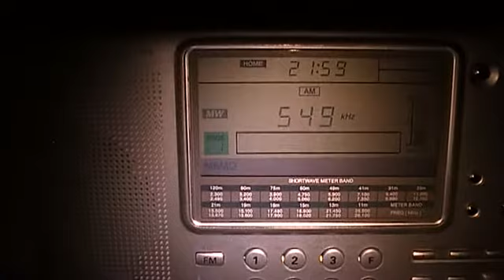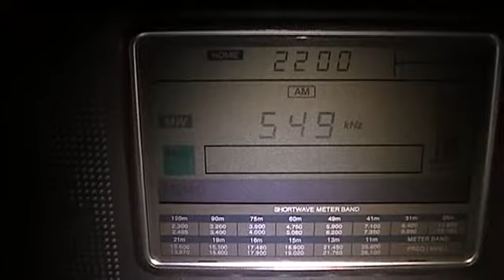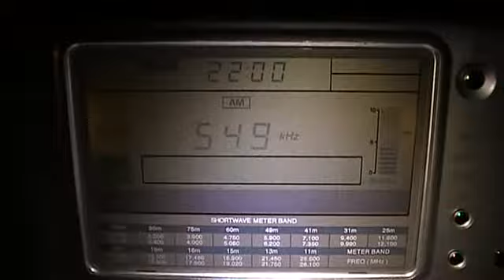Radio Mayak 549 kHz, interval signal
I tried to receive Radio Mayak in Tokyo JAPAN.